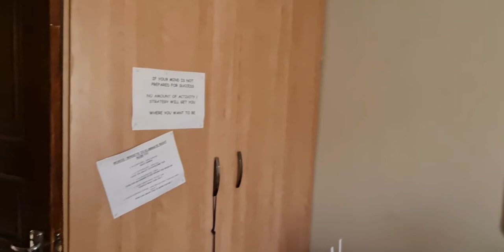Africa Estate Perfect Lifestyle Farm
Farm for Sale in Bainsvlei  R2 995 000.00
Perfect Lifestyle Farm
Call Louise 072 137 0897
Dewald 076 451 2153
13.1173 Ha Smallholding with Spacious and Sunny rooms. The face brick house features 3 north facing bedrooms plus a fourth bedroom that is currently been used as a study, open plan kitchen, lounge, dining room and family room that leads to the Lapa, entertainment area with built in braai. The house also features 2.5 bathrooms of which 1 is en-suite. There is a separate laundry and scullery as well as an extra-large double garage adjacent to the house with 2 large storerooms.
Other improvements include:
3 Boreholes of which 1 is equipped with submersible pump.
4 Storerooms
4 Carports
3 Workers' houses
Pecan nut trees
Fruit trees
Very Well-Built, Low Maintenance, Face Brick Home
Big sunny windows
222 sqm house
Garage 65 sqm
Lapa 35 sqm
140 sqm carports with 3 storerooms
2 x 56 sqm workers houses
60 sqm workers’ house
22sqm storeroom
Smits finger grass
Arable land

Owning this property is all about the South African Farm Lifestyle where the family enjoys sun, fun, braai, family gatherings.